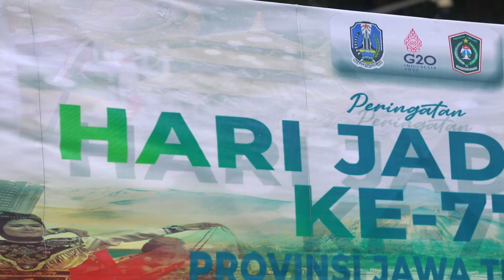Dirgahayu Jawa Timur, Optimis Jatim Bangkit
Bupati Lumajang Thoriqul Haq (Cak Thoriq) menjadi instruktur upacara pada peringatan Hari Jadi Provinsi Jawa Timur ke-77, bertempat di Halaman Kantor Bupati Lumajang, Rabu (12/10/2022).

"Dirgahayu Jawa Timur, Optimis Jatim Bangkit, Jawa Timur Bangkit dan Bergerak," ujar bupati.

Dalam sambutan tertulis Gubernur Jawa Timur yang disampaikan, bupati berpesan, bahwa kini saatnya mengembangkan kembali daya inisiatif, daya kolaborasi dan daya inovasi kita ditengah zaman yang terus bergerak.

"Tiga karakter tersebut yaitu karakter pembentuk daya cipta yakni inovasi, kolaborasi dan inisiatif selanjutnya saya pendekkan sebagai karakter lKl lnisiatif, Kolaborasi dan lnovasi," katanya.

Dirinya juga menyampaikan, bahwa ketiga hal tersebut menjadi keharusan dalam semangat zaman saat ini, karena pergerakan gagasan, jasa, barang, perdagangan, data dan informasi antar kota, antar bangsa dan negara adalah keniscayaan umat manusia.